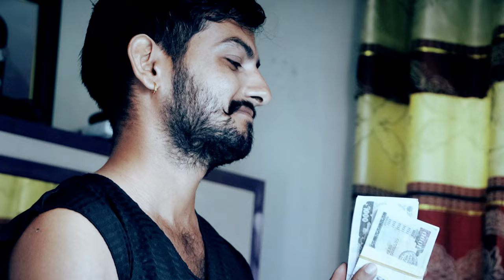udharo dar उधारो दर 2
Udharo Dar 2#Trailer
उधारो दर भाग २
कथा "उधारो दर " कल्पनिक तर अहिलेको समय सन्दर्भिक वास्तविकता लाई उजागर  गर्ने जमर्को गरेका छौँ । मान्छे जब धेरै महत्वाकांक्षी बन्दा के सम्म हुन्छ? देखाउने सानो प्रयास गरेका छौँ । कृपया हेरेर सल्लाह सुझाव दिनुहोला ।